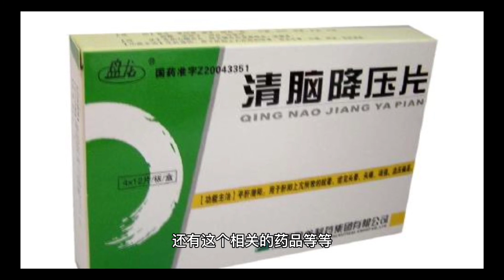中国女篮病情升级姚明求援，海外华人火速出手解围，网友感动落泪